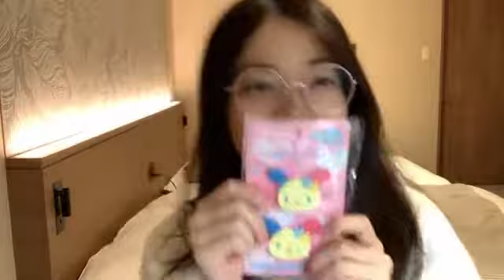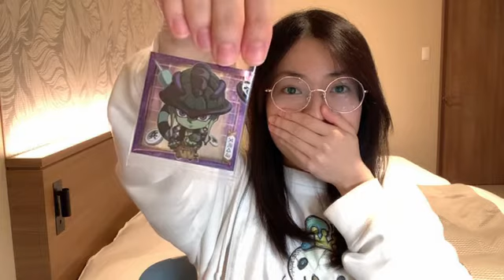2022年11月17日 20時40分26秒 高岡 薫（AKB48 チーム８）